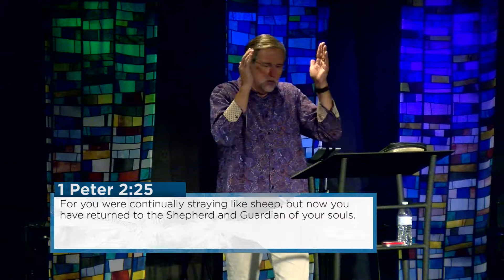Words Without Speaking | Todd Mozingo | Revive Church | 04.09.2017